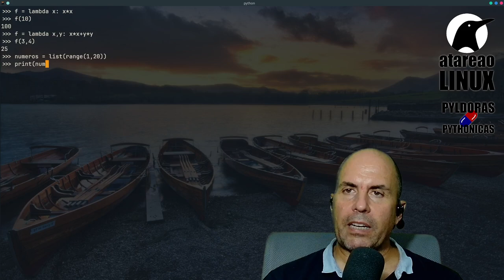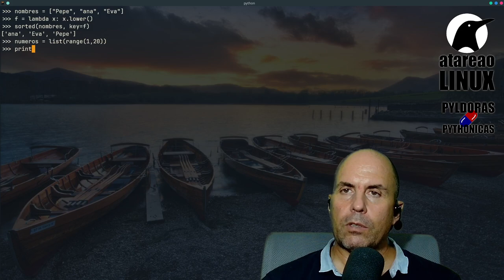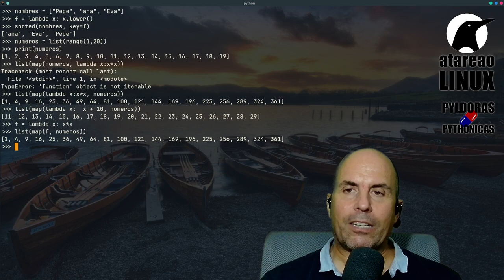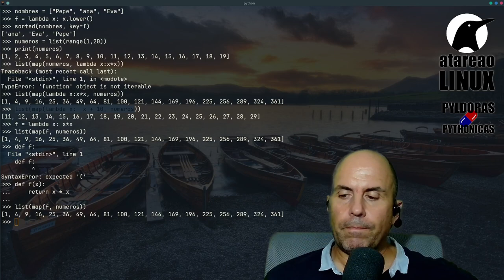Funciones Lambda en Python: ¡Potencia y Simplicidad en una sola línea!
¡Bienvenidos a mi canal! En este video, exploraremos el fascinante mundo de las funciones lambda en Python. Descubre cómo estas pequeñas pero poderosas funciones anónimas te permiten escribir código de forma más eficiente y elegante. Aprende cómo definir y utilizar funciones lambda en una sola línea para simplificar tus proyectos y resolver problemas de programación de manera más rápida. Desde filtrar listas hasta ordenar datos, las funciones lambda son una herramienta esencial para cualquier desarrollador Python. ¡No te pierdas esta emocionante inmersión en el universo de las funciones lambda!